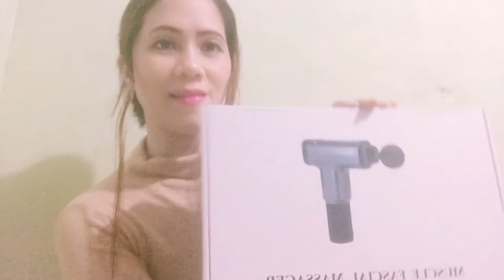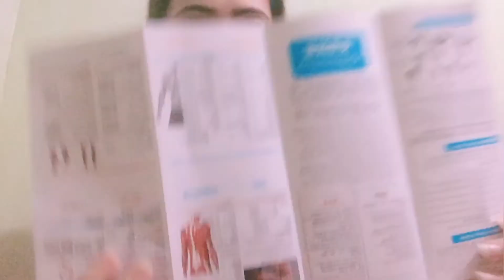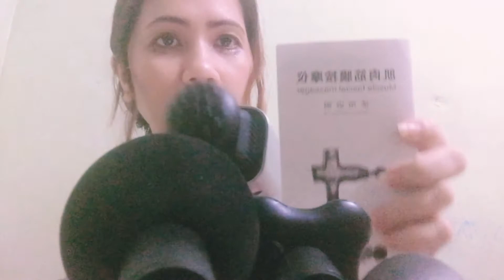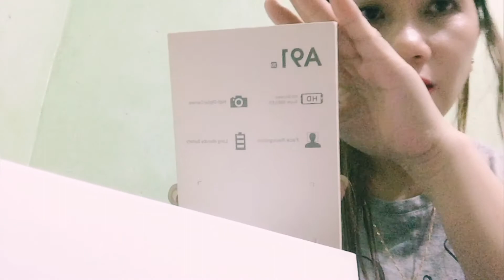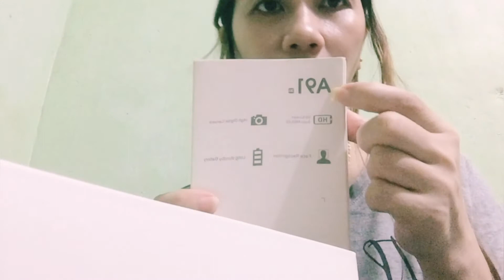Unboxing Gift for me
Premiere unboxing gift